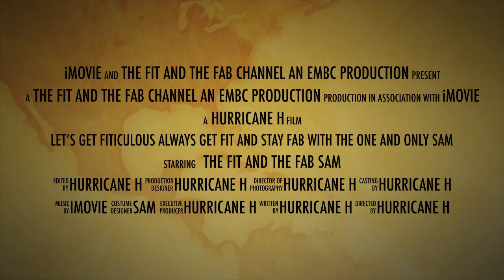السلام حبيباتي هذه حلقة خاصة بالاجابة على الاسئلة الي كا تبعتو في التعليقات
THIS video is about BURNING CALORIES KICKBOXING WITH SAM THE FIT AND THE FAB
"LET'S GET FITICULOUS PEOPLE"
JOIN ME  for a 15-20 minute workout session.
We will have fun losing wait, building cardio and stamina together using a combination of fitness kickboxing HIIT Routine.
Also catch my daily Live classes on my channel
Get your body and mind in gear.
Also weight loss and stress reduction personal, small group and virtual kickboxing classes available.